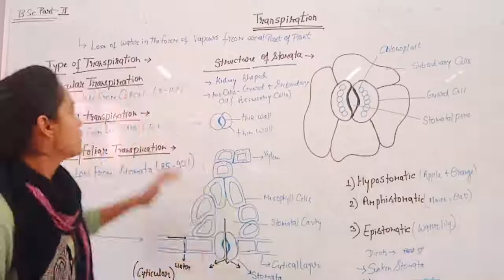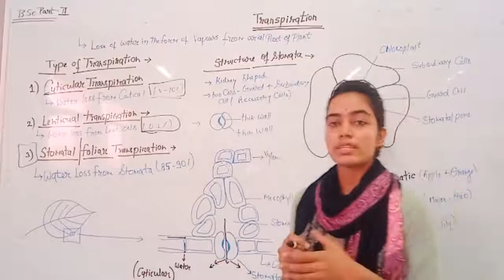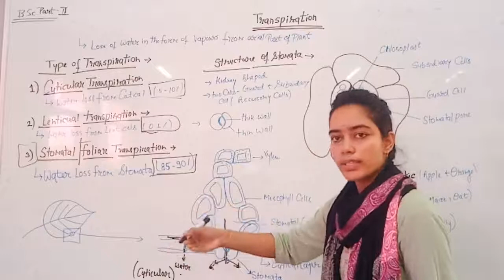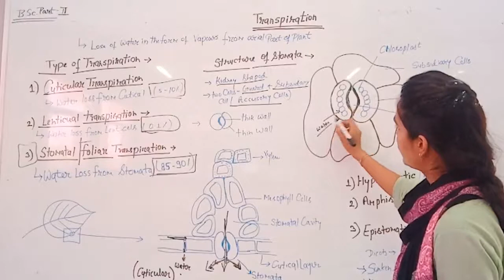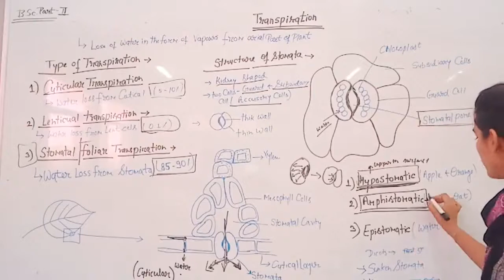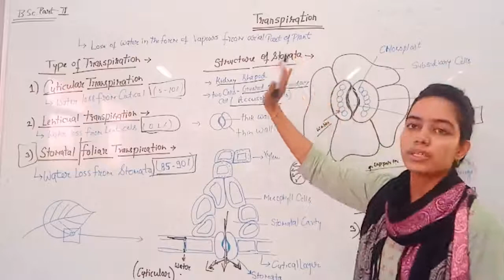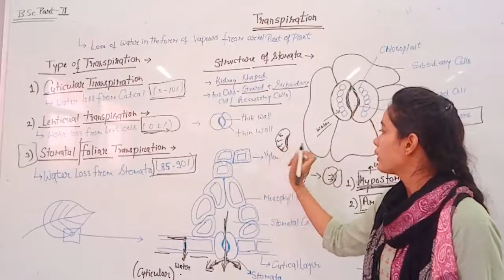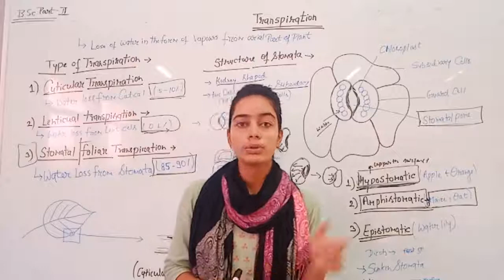Transpiration in Plant by Priya Saini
Qualification: MSc. MPhil, Ph.D Chemistry
Experience: Teaching and Research-16 Years

Faculties  :-
Dr Navneet Swami,
Radhika Lohiya,
Anil Nayak,
Manoj Swami,
Chandra Prakash,
Siddharth Anand,
Hanuman Mal Sharma,
Priya Saini,
Gaurav Joshi,
Kishor Darji,
Manisha Chotiya,
Tirupati Rakshak,
Pradeep Dubey,
Vrituka Nagpuriya